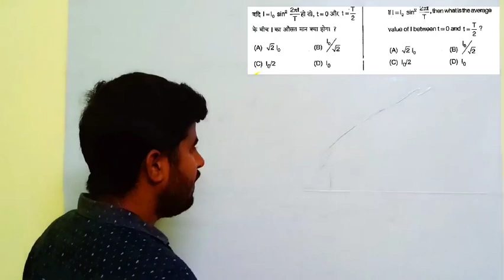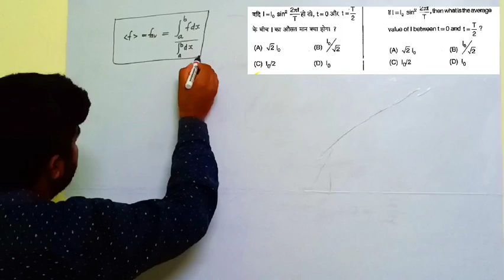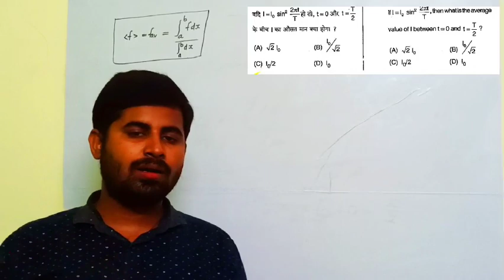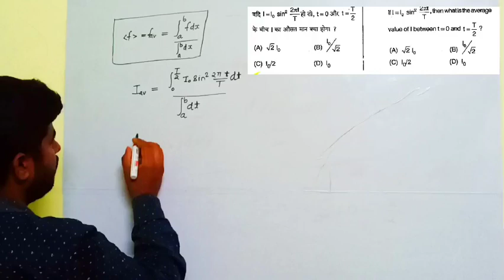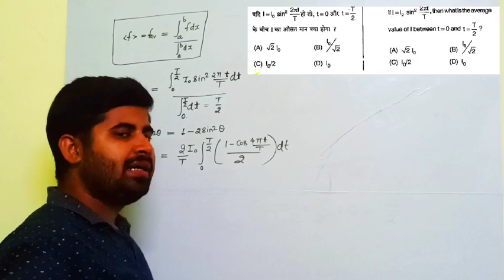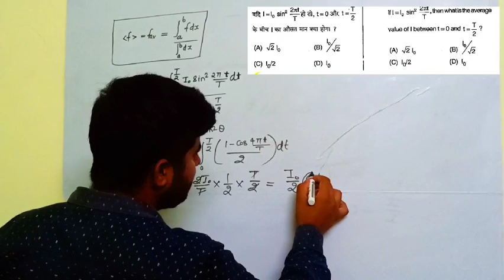up pgt physics previous year Solution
up pgt physics previous year Solution || up pgt physics solution || up pgt ‎Physicsby dvs
Durgam Vigyan Sansthana
Up pgt physics previous year Question Paper Solution